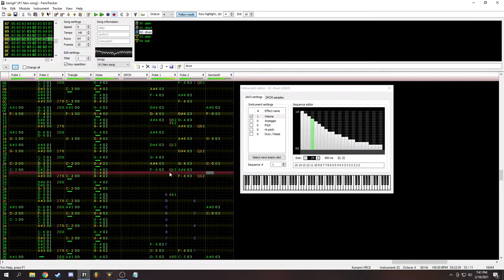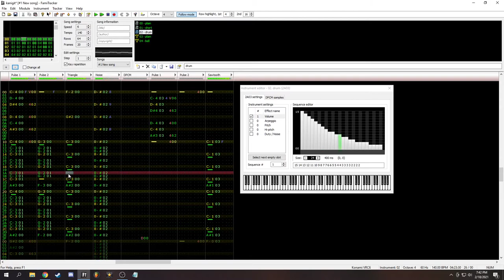Kanigit's Domain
Kanigit is a silly way to pronounce knight.